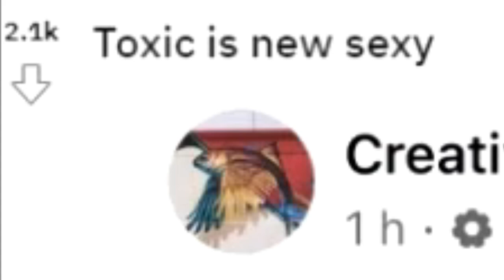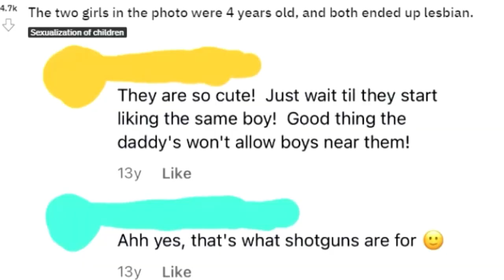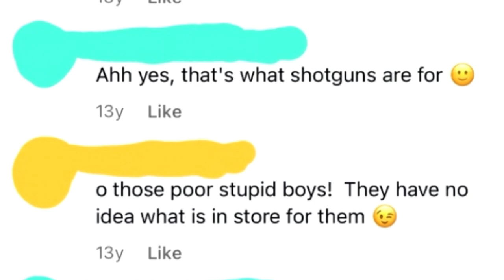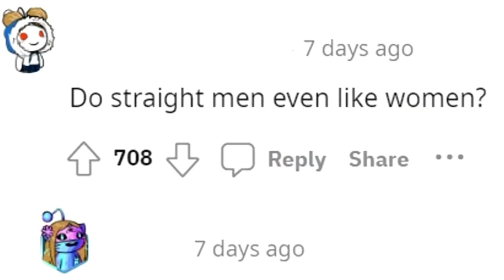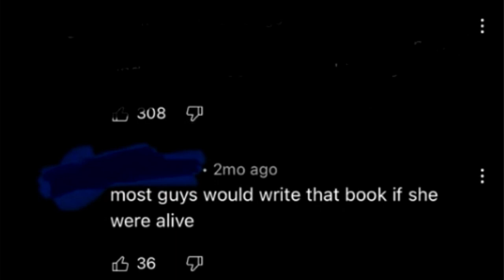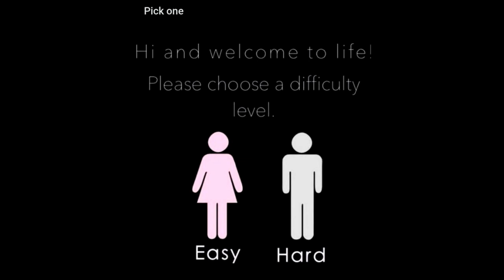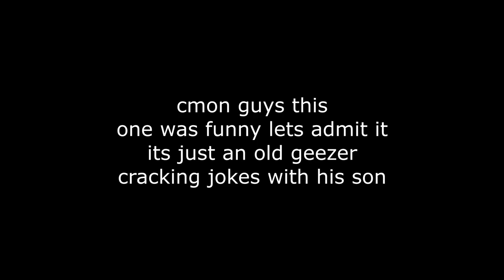R/arethestraightsok Women Live Life Easy?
Are the straights ok? today were looking at r/arethestraightsok one topic as all and just seeing straight people be cringe HAHA